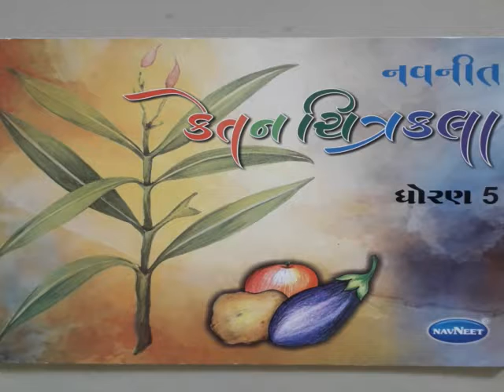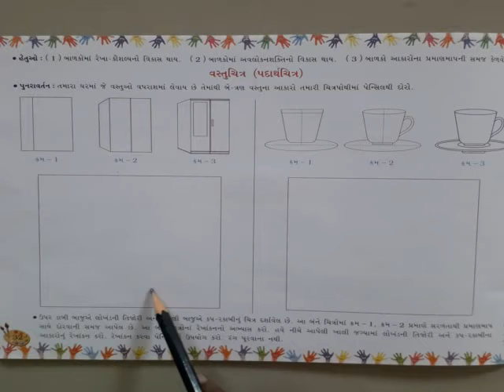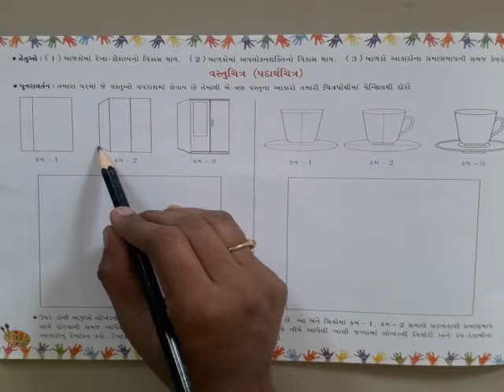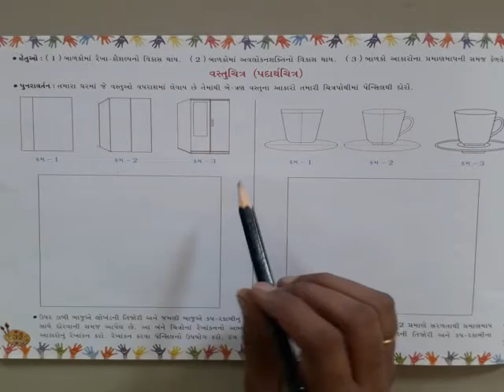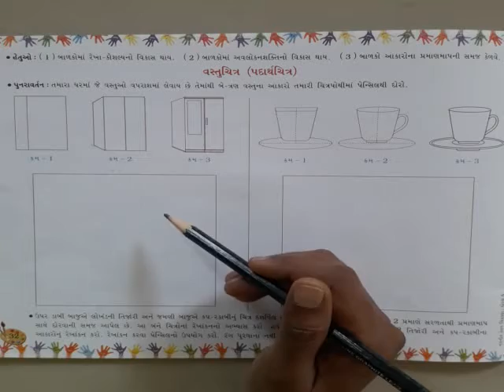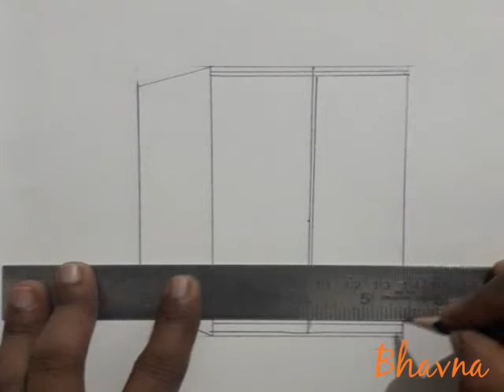Std:5 Guj med,Sub-Drawing/Padarthchitra, page:32